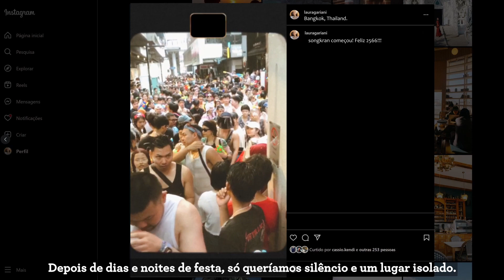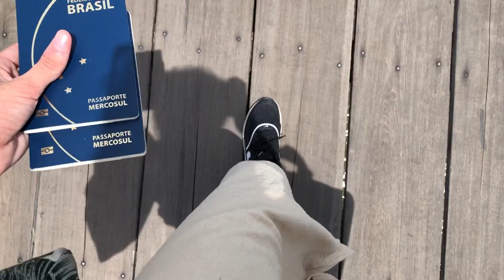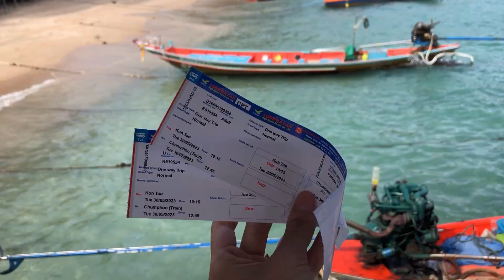⛵duas semanas vivendo em koh tao • 🇹🇭 hospedagem com Trusted Housesitters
🌴 Não se esqueça de aumentar a qualidade do vídeo!

Conseguimos duas semanas de hospedagem de graça em uma ilha paradisíaca na Tailândia usando uma plataforma chamada Trusted Housesitter! Pais de pet que precisam de alguém para cuidar de seus bichinhos enquanto viajam & nós que queremos economizar para viajar e amam animais =  trusted housesitter.

💐Para saber mais sobre a plataforma, tenho um destaque no insta respondendo perguntas: